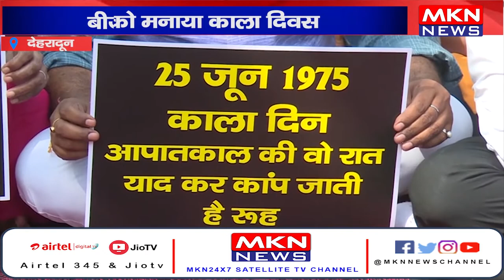देहरादून- बीजेपी ने बांधी काली पट्टी, 25 को मनाया काला दिवस।